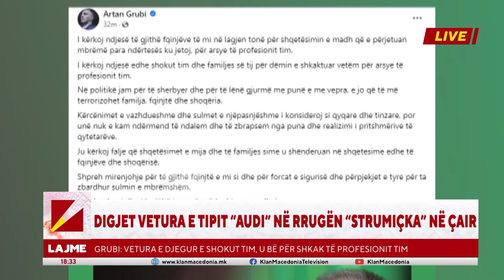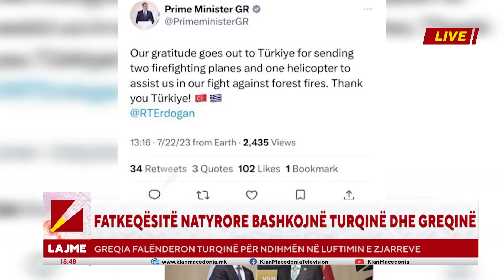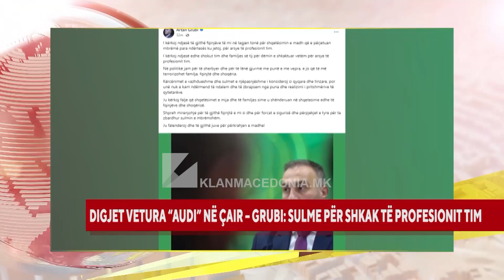Edicioni Qendror - Klan Macedonia 22.07.2023 | 18:30